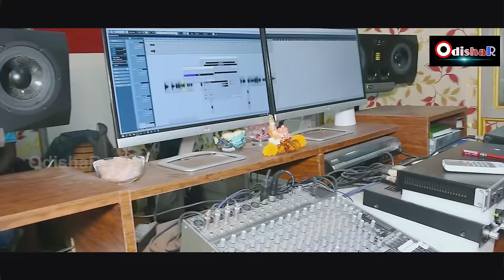Aree Narana ¦ ଆରେ ନାରଣ ¦ Comedy Dance Video ¦ Papu Pom Pom ¦ New Odia Song 2021 ¦ OdishaR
"Aree Narana" is an Odia dance song,the voice is given by Papu Pom Pom . Music by Munu Pagal and Lyrics is jotted by Dr Deepak Jena. OdishaR has produced this music video to entertain youtube viewers.

Song:
Aree Narana

Audio Credits:
♪ Lyrics: Dr Deepak Jena
♪ Singer: Popu Pam Pam
♪ Music Arrangement: Jaga JD
♪ Production Manager & Content Head : Mr. Kuna (Manoj Kumar)
♪ Editing - Biswajit
♪ An OdishaR production
♪ Language : Odia

Please feel free to have a look on our playlist for all flavours of Odia Songs(Sad,Romantic,Dance)

OdishaR is the largest WebGroup Of Odisha.

Media partners: OdishaR(Odisha's Largest social media network)
OdishaR
Hasi Hasi Gadi Gali
Odia katha o kotha -)
Asa buliba ama raija
Odia Cine Jagat

2021.All copyrights reserved with OdishaR.